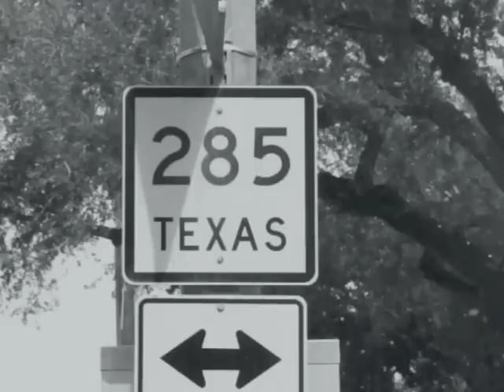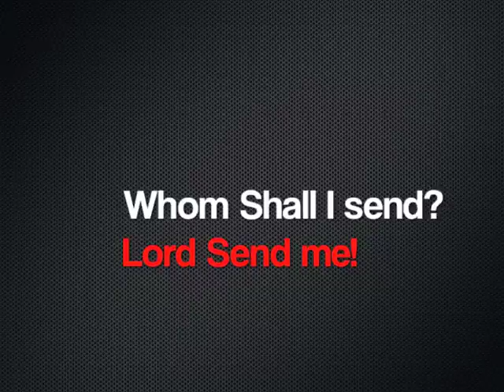REASON FOR EVANGELISM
JesusRevolution team goes out into the city of Falfurrias, Tx and asks random people on the streets there views on christianity, is there a need for more evangelism, and what salvation is to them. There answers are non scripted and show how the church must do something and do it now!